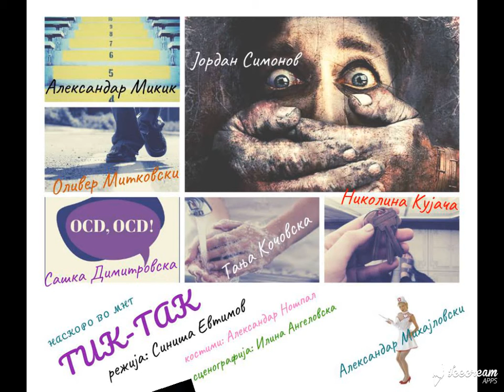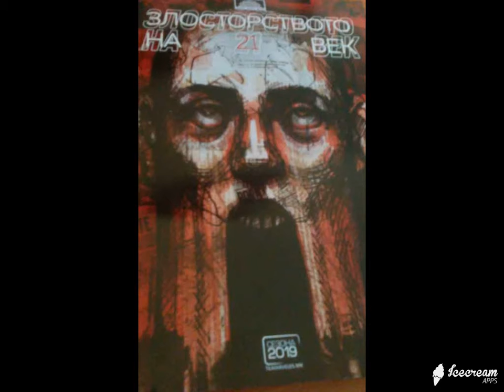teatarot niz plakat 2019